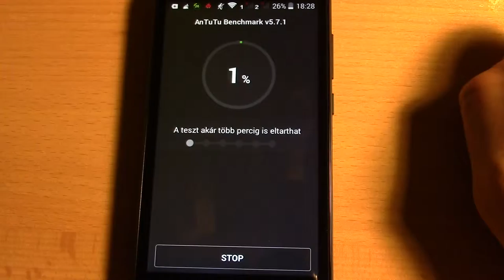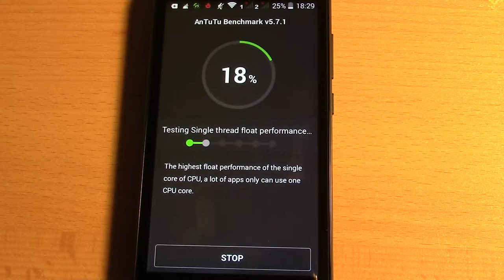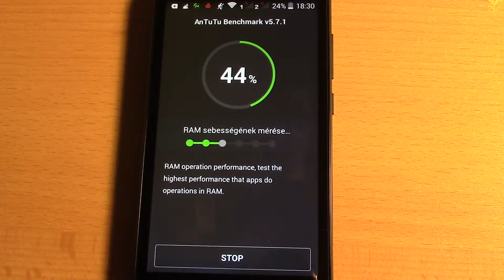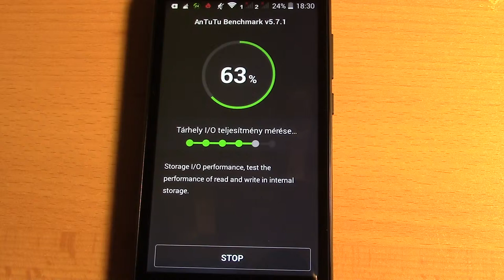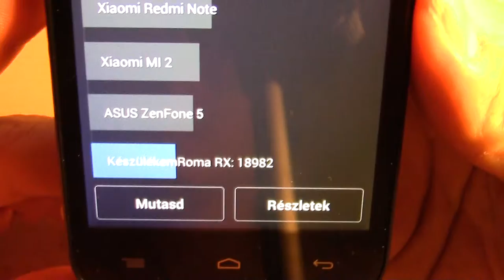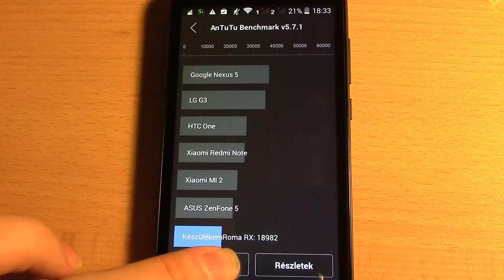GSmart Roma RX: Antutu benchmark test | ITFroccs.hu